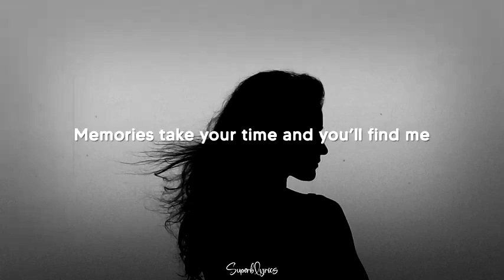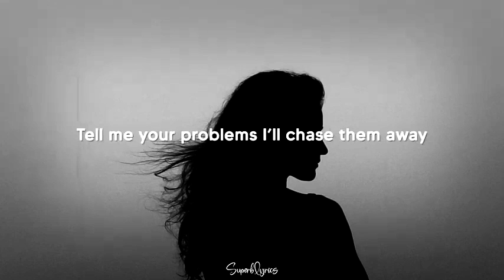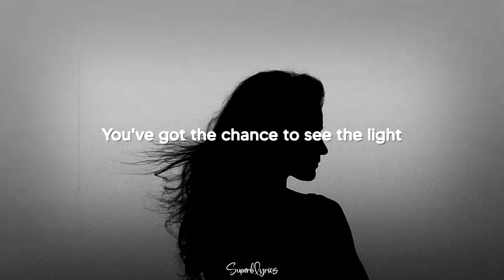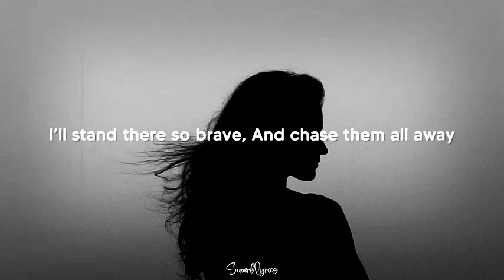MONSTER - Katie sky (Lyrics)